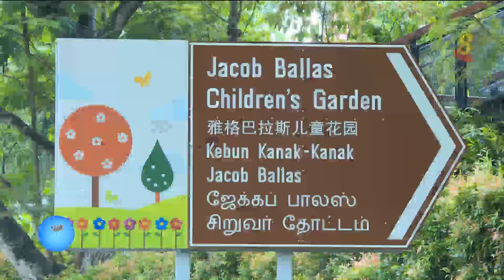带孩子到亚洲最大的儿童花园体验农耕，学习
22/11/2017 播出 第二集的学校假期特备节目，带大家到植物园走一趟，看看那里举办的儿童庆典有什么有趣的活动，适合一家大小参与。